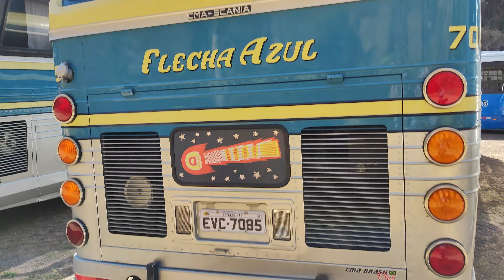BBF bus Brasil fest 16ª edição Campinas SP 18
Primeiro e segundo carro
7096 e 7085
CMA flecha azul
Scania K113CL
Ônibus particulares
Filmado na 16ª edição da bus Brasil fest
Realizado no dia 28/08/2022
Em Campinas SP